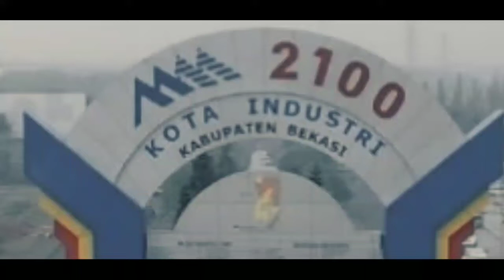Mm 2100 Cerita ku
Ini sebuah cerita di MM2100
Kawasan industri Cikarang Bekasi Jawa barat